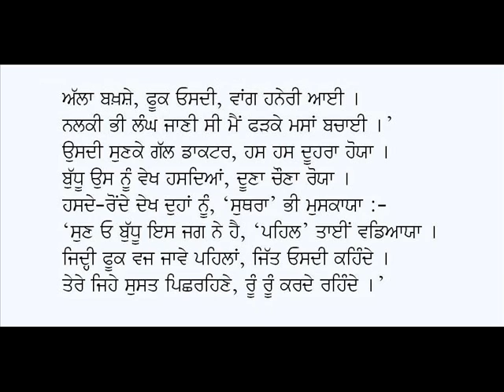Pehal-SS Charan Singh Shaheed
Punjabi Hasras Kavita: Pehal
Poet: SS Charan Singh Shaheed
Voice: Karamjit Singh Gathwala